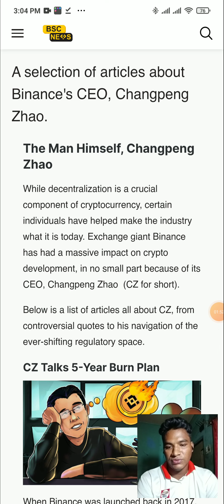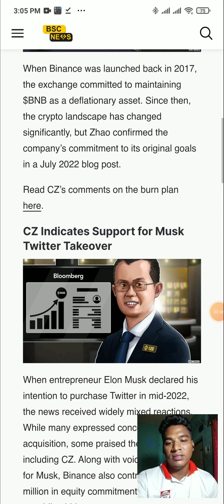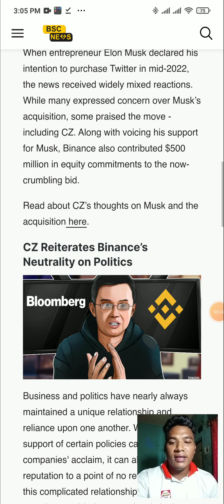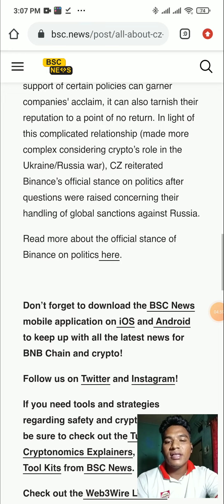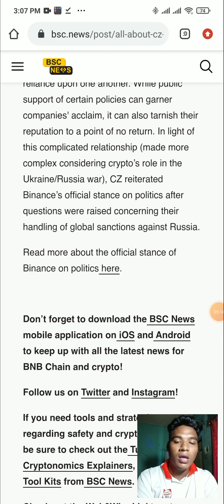All About CZ: Stories About Binance’s CEO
Crypto Project Promote And Press Media  Partnership Proposal